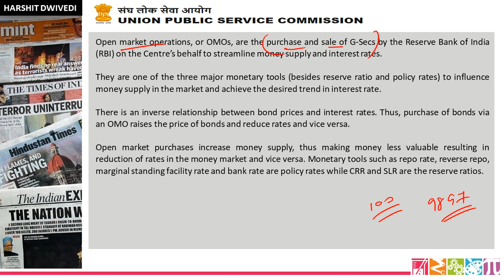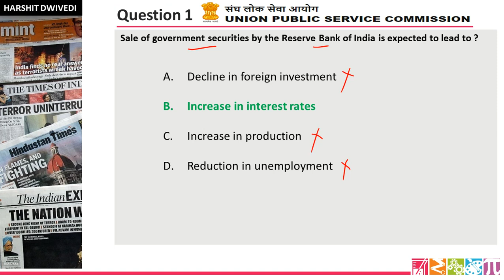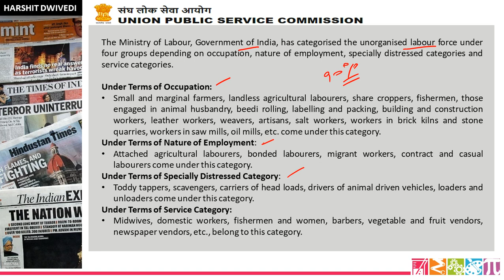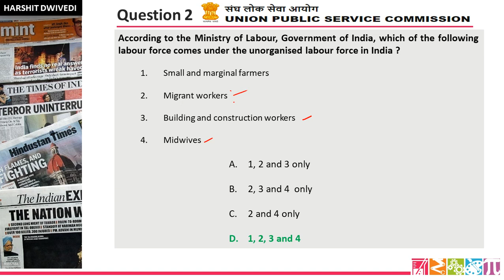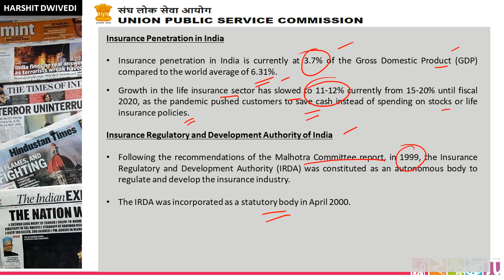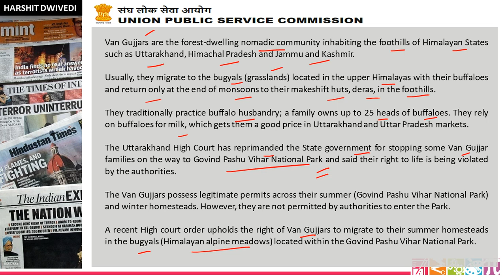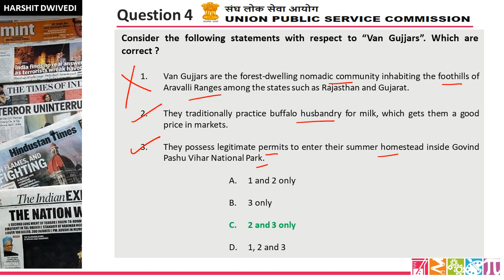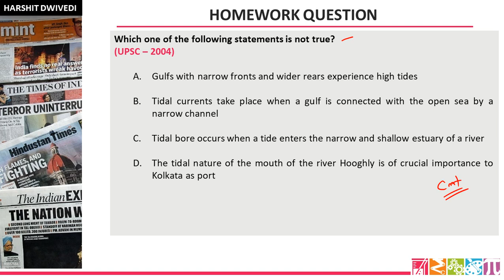28th May 2021 Mock Questions for UPSC Prelims | Useful for all Competitive Exams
28th May 2021 quiz questions have been included in this video lecture. Your weekly practice dose for better preparation.